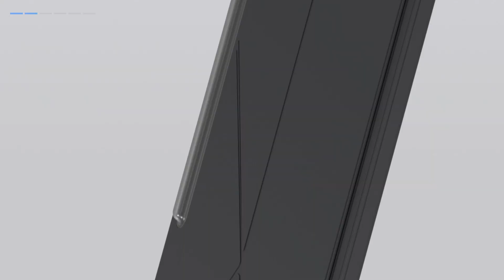Galaxy Tab S9: Objevte ten nejlepší kryt pro váš tablet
Seznamte se s novými kryty řady Galaxy Tab S9. Od tenkého a lehkého až po opravdu odolný kryt určený pro použití venku. Najděte ten nejlepší právě pro vás.